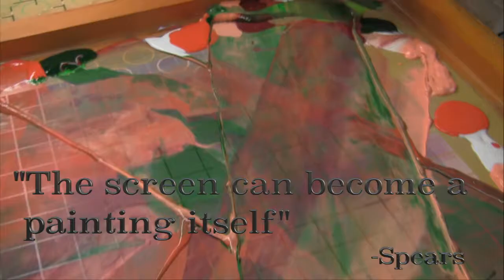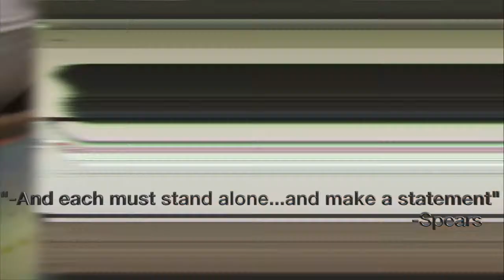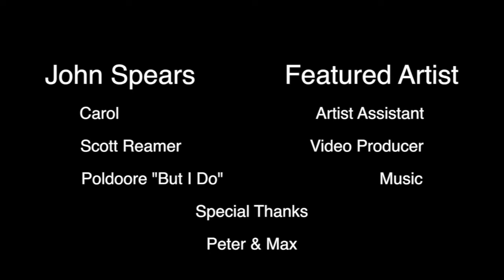John Spears, artist, in the studio creating art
Using the silk screen as a painting vehicle that is dynamic and very fluid.  This means of rendering an image on canvas is a whole new frontier of what painting with the silk screen rather than simply printing.  The images that are abstract can also reflect images such as city skylines. Visit JohnSpearsArtist.com to see a number of different series.